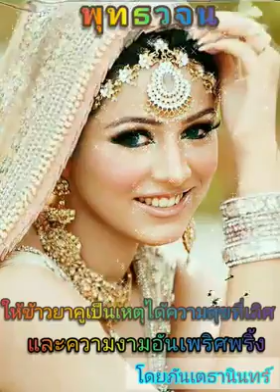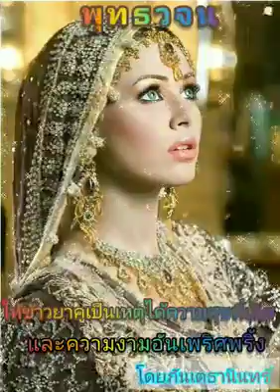พุทธวจน (Budda Wajana ) Asian Entertainment